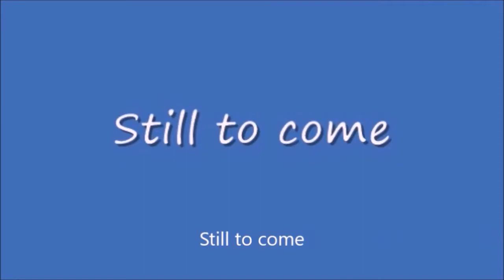Monday Night Mayhem #242